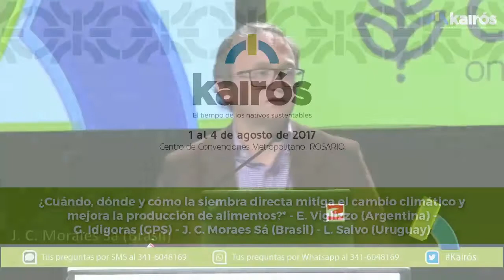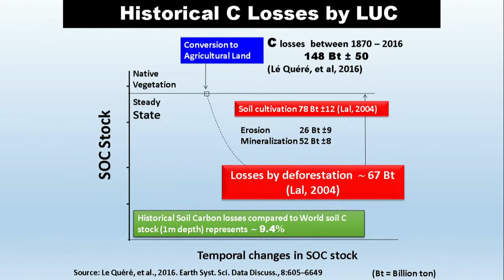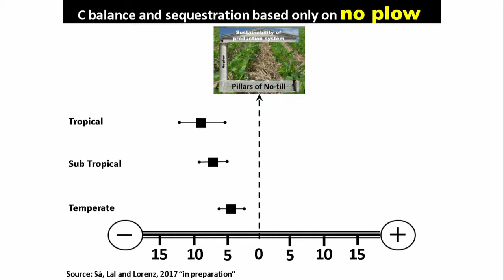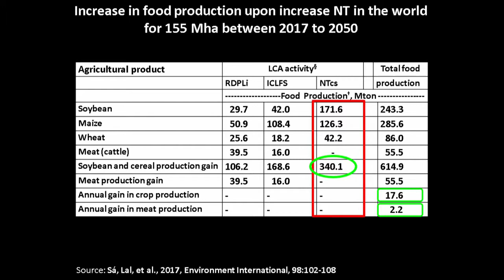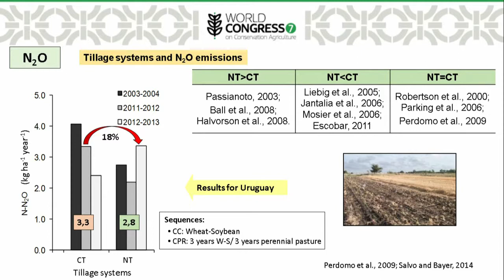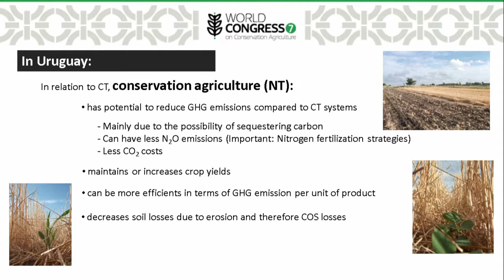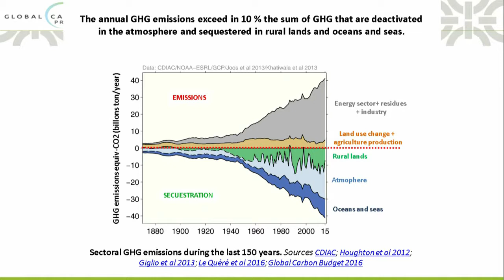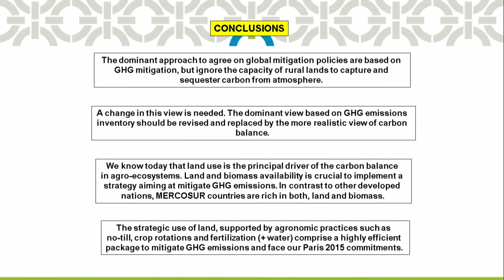¿Cuándo, dónde y cómo la siembra dir. mitiga el cambio clim. y mejora la prod. de alim.? - INGLÉS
- E. Viglizzo (Argentina)
- G. Idigoras (GPS)
- J. C. Moraes Sá (Brasil)
- L. Salvo (Uruguay)